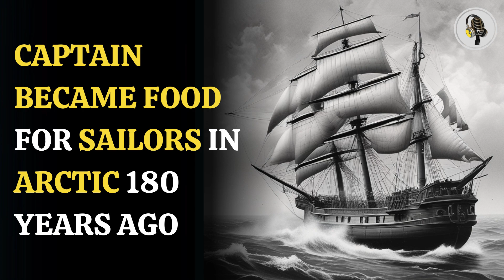Captain Became food for sailors in Arctic 180 years ago | WION Podcast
The tragic fate of Captain James Fitzjames and the crew of the HMS Erebus during an Arctic expedition 180 years ago. After their ships became trapped in ice, the crew faced starvation and turned to cannibalism. Recent research has identified remains that reveal Fitzjames was among those consumed. Join us as we delve into this harrowing chapter of maritime history.